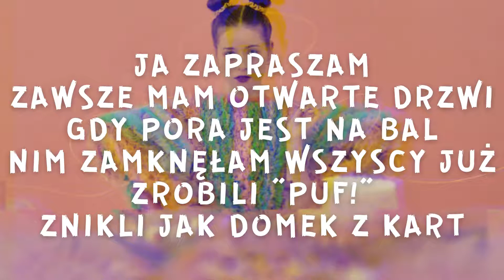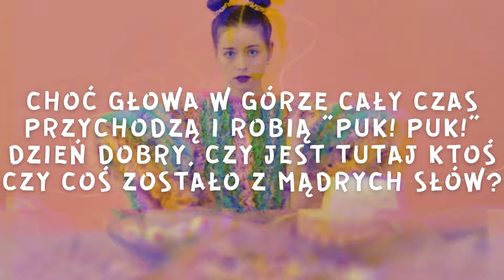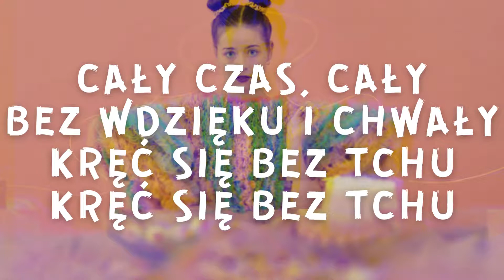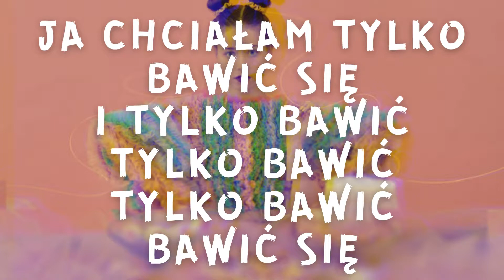Marie - Zabawa (Tekst / Lyrics)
​@mariesomarie i nowo wydany debiutancki album studyjny Babyhands!

▶ Fot. marie (2022)

▶ Tekst
Ja zapraszam
Zawsze mam otwarte drzwi
Gdy pora jest na bal
Nim zamknęłam wszyscy już zrobili "puf!"
Znikli jak domek z kart

Oczy tańczą, ciało pląsa w taki rytm
Słodszy niż truskawki w miodzie
Może już powinnam przestać, co za wstyd
Mądra, lecz tylko po szkodzie

Choć głowa w górze cały czas
Przychodzą i robią "puk! puk!"
Dzień dobry, czy jest tutaj ktoś
Czy coś zostało z mądrych słów?

Nocami nie chce mi się spać
A rankiem nie podniesiesz mnie
Co wy mi chcecie teraz dać
Ja chciałam tylko bawić się
I tylko bawić się

Podpierać ścian nie wypada
Orkiestra gra, znów ballada
I rytm próbują narzucić
Co za pech

Łapią za ręce i biegną
Rwą włosy z głowy i miękną
Wiruję dziś po swojemu
To źle

Panna nie do wzięcia
On rzuca zaklęcia
Bliżej o krok
Bliżej o krok

Chciałby ją porwać
Na amen już dorwać
Uciekaj stąd
Uciekaj stąd

Cały czas, cały
Bez wdzięku i chwały
Kręć się bez tchu

Niechaj noc nam trwa
Niech tańczy i łka
Pij wino do dna

Nocami nie chce nam się spać
A rano ciężko podnieść się
Co wym mi chcecie teraz dać